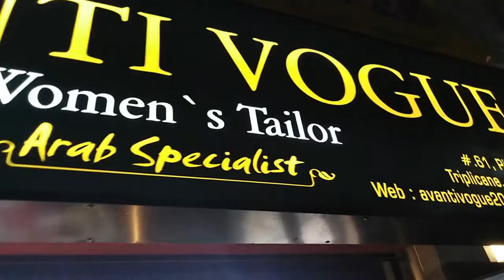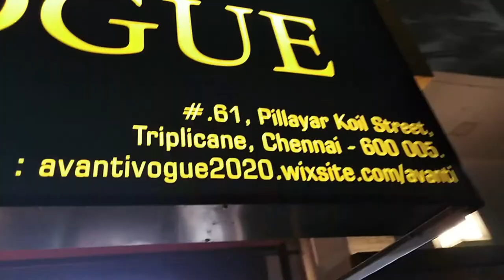Avanti Vogue Teaser//Niyaz Ahmed//Women's Tailor & Women's Wear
Welcome to Avanti  Vogue

Hi myself Niyaz Ahmed. I am a Women's Tailor. I worked in Saudi Arabia for 12 years. I worked as a Fashion Stylist in Saudi Arabia for Women.

"WOMEN'S"
Saree and wrapped garments.
Salwaar Kameez.
Churidaar.
Lehenga Choli (skirt and blouse)
Dhoti.
Pattu Pavadai
Anarkali Suit
Abhaya(Burqa)and
Readymade New Dress Alteration for Both Women and Men
(WESTERN DRESS & SOUTH INDIAN ).

Address: 61, Pillayar Koil St,Opp To Venkat Gas Agency, Triplicane, Chennai, Tamil Nadu 600005.